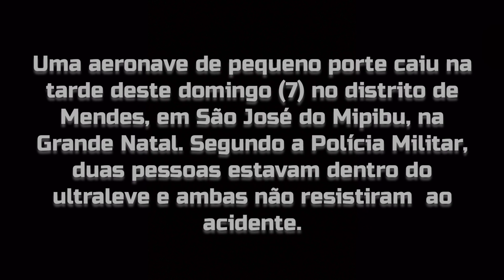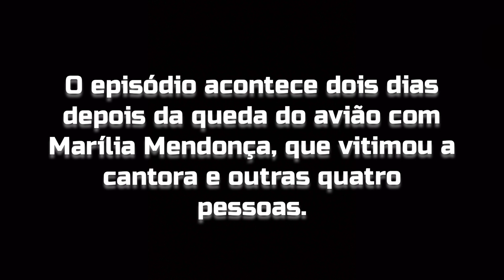Câmeras de segurança registram a queda de um ultraleve em Natal-RN neste Domingo 07/11/2021.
Uma aeronave de pequeno porte caiu na tarde deste domingo (7) no distrito de Mendes, em São José do Mipibu, na Grande Natal.